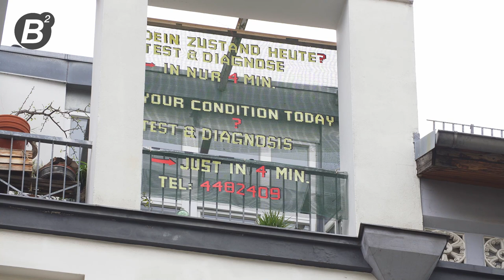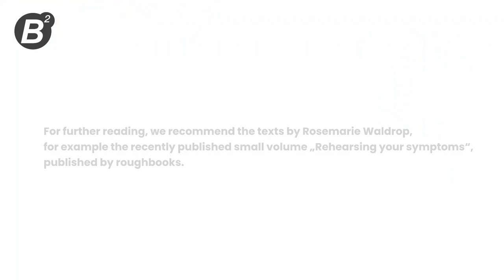Hannah Hurtzig & Hasan Aksaygin, Your Diagnosis in 4 Minutes, 2021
Conversation pieces have been Hannah Hurtzig’s art and life material. For Die Balkone 1 she displayed a panel with her landline number (usually one tends to see only real-estate contacts on the facades) and initiated conversations with random passersby on the Japanese and Chinese influences on Lottumstraße. A year later, she offers a telephone service with the infamous Limbo test, plus diagnosis on one’s actual state of being in only four minutes.

For further reading, we recommend the texts by Rosemarie Waldrop, for example, the recently published small volume „Rehearsing your symptoms“, published by roughbooks.

Die Balkone 2 - Scratching the Surface
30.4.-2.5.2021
An exhibition in Prenzlauer Berg windows and balconies
Curated by Övül Ö. Durmusoglu & Joanna Warsza
Video by Jagna Nawrocka & Mateusz Nowak